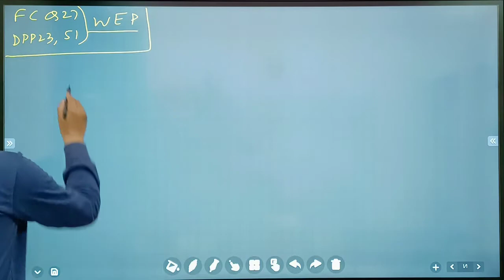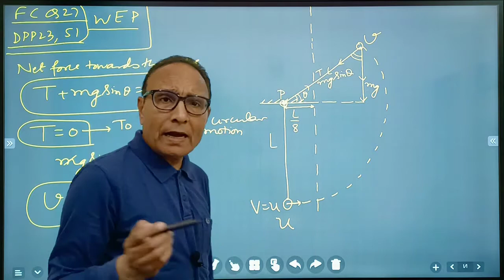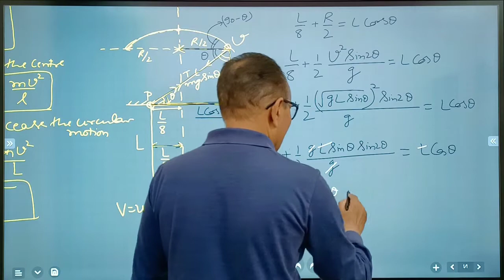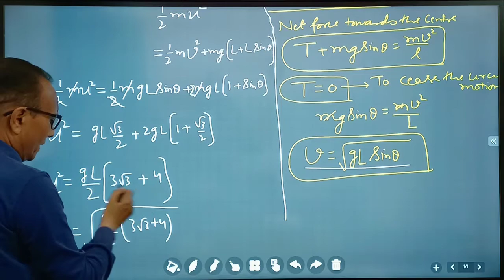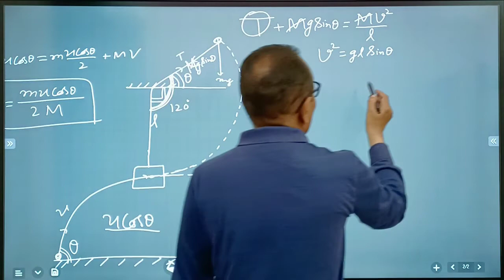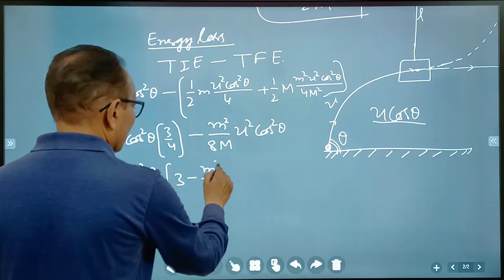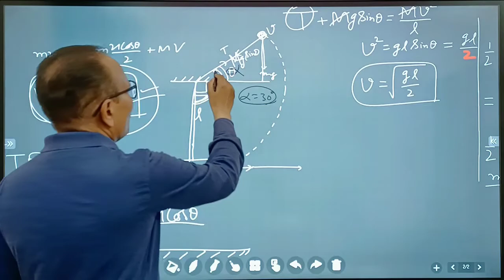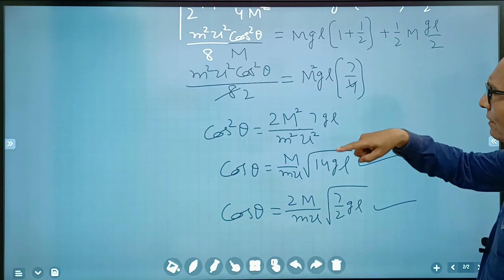Discussions of questions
DPP 23, Q 39,40,41,42,51